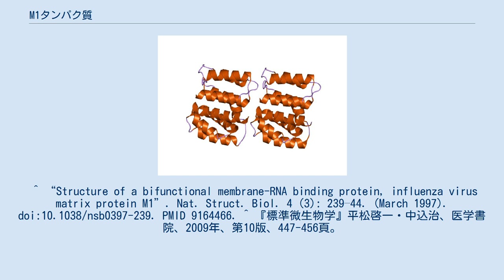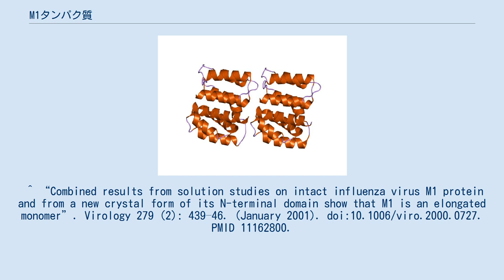M1タンパク質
M1タンパク質（えむわんたんぱくしつ）はインフルエンザウイルスの構造タンパク質の１つである。
ウイルスのエンベロープの内側を裏打ちする。
このタンパク質は多機能タンパク質で、膜タンパク質でありながら、細胞膜でできたエンベロープの中にRNAと核タンパク質が結合したヌクレオカプシドを収める役割を持つ。
つまり、M1タンパク質は膜にもRNAにも結合する。
 M1タンパク質はウイルスの増殖の制御に関わる。
細胞内に侵入したウイルスはエンドソーム内の酸性条件下にさらされるが、これはM1タンパク質の崩壊を起こし、ヌクレオカプシドの脱殻を可能にする。
また、ウイルスの出芽時はM1タンパク質が宿主細胞の内側に張り付き、これに結合するヌクレオカプシドを包むことで出芽が開始する。
 M1タンパク質はリンカーによってつながれた二つのドメインによって構成される。
N末端のドメインは複数のへリックス構造を持ち、2つのサブドメインに分かれる。
C末端のドメインもαヘリックスを持つ。
 ^ “Structure of a bifunctional membrane-RNA binding protein, influenza virus matrix protein M1”. Nat. Struct. Biol. 4 (3): 239–44. (March 1997). doi:10.1038/nsb0397-239. PMID 9164466. ^ 『標準微生物学』平松啓一・中込治、医学書院、2009年、第10版、447-456頁。
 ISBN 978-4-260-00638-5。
 ^ “Combined results from solution studies on intact influenza virus M1 protein and from a new crystal form of its N-terminal domain show that M1 is an elongated monomer”. Virology 279 (2): 439–46. (January 2001). doi:10.1006/viro.2000.0727. PMID 11162800.